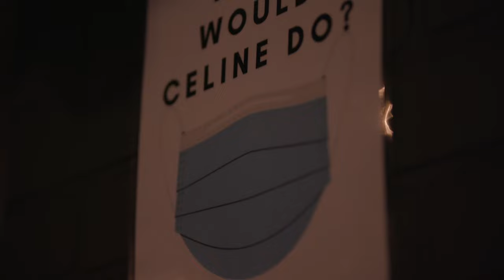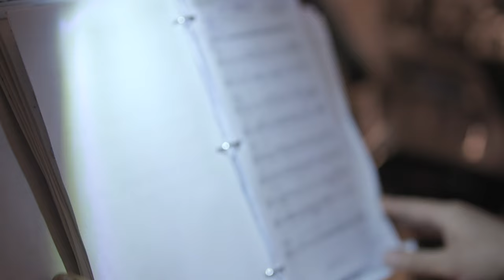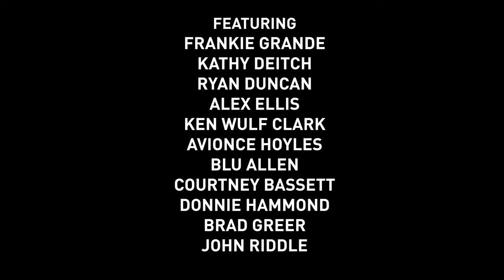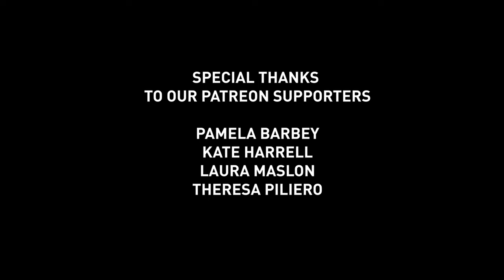Working in the Theatre: Taking Chances - Titanique The Musical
Whether you define it as a parody or new musical, or even some new genre, Titanique the Musical is definitely taking chances and having an incredible time doing it (and just in time to make us all feel better too!).

Watch as the creators of this comedic musical, centered around Titanic and the music of the incomparable Celine Dion, tell their story of a drunk conversation that led to a dream show.  The songs are familiar, but the jokes and the story are relevant and topical as ever.

Watch as they celebrate the GOAT that is Celine while making us all believe that a bunch of friends striving to have it all, can really make theatre that creates so much joy.